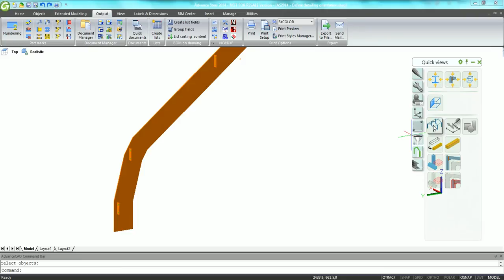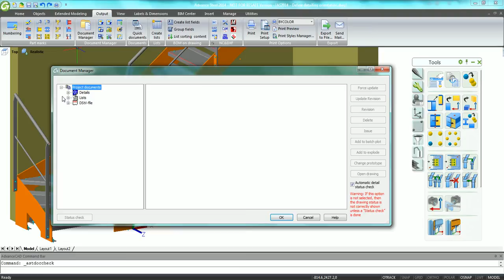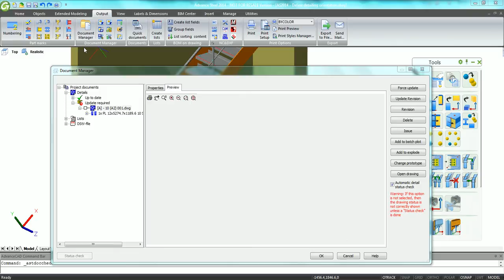NEW - Advance Steel 2014 - Define detailing orientation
Advance Steel 2014 has a set of enhancements for the automatic creation of workshop and general arrangement drawings.
This movie demonstrates how the user can interact on the orientation of the views displayed on a workshop drawing.